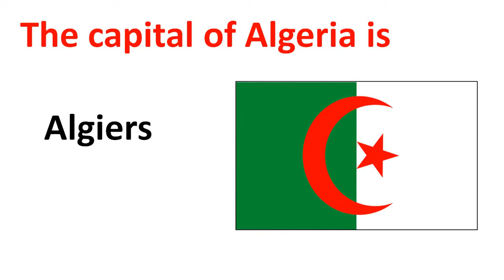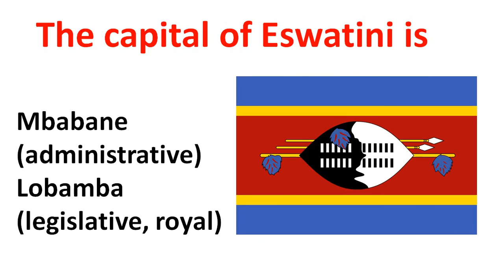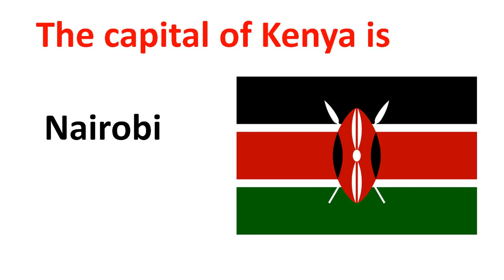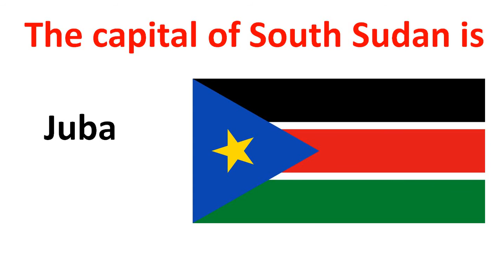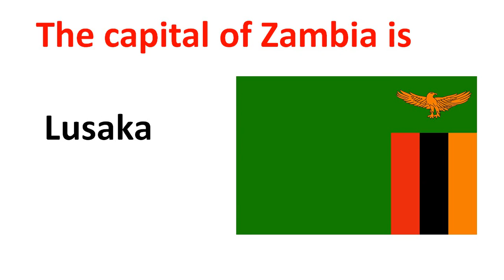African capitals - FULL LIST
Capitals of Africa - Lesson